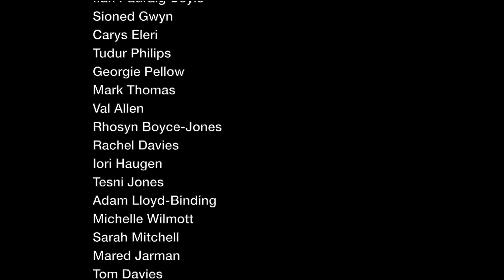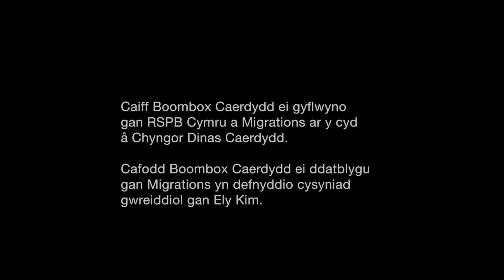Boombox Caerdydd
100 People | 100 Songs | 100 Dances | 100 Urban greenspaces

In collaboration with American artist Ely Kim, Boombox Caerdydd is a celebration of dancing, wild Cardiff and its communities.

100 people dancing to their favourite music in their favourite city greenspace; this unique production is brought to you by RSPB Cymru and Migrations, following the success of TAPE and In the Eyes of the Animal.

100 Person | 100 Cân | 100 Dawns | 100 Man Gwyrdd Trefol

Ar y cyd â’r artist Americanaidd Ely Kim, mae Boombox Caerdydd yn ddathliad o ddawnsio, Caerdydd wyllt a’i chymunedau.

100 o bobl yn dawnsio i’w hoff gerddoriaeth yn eu hoff fan gwyrdd yn y ddinas; cyflwynir y cynhyrchiad unigryw hwn gan RSPB Cymru a Migrations, yn dilyn llwyddiant TAPE ac In the Eyes of the Animal.